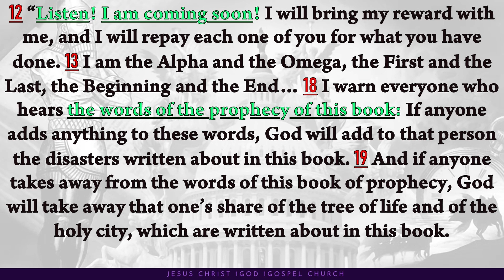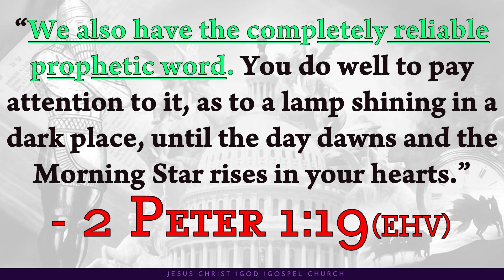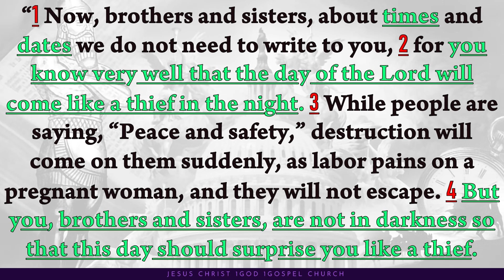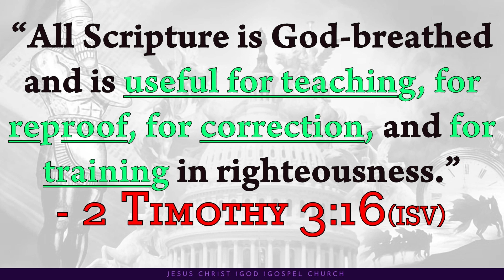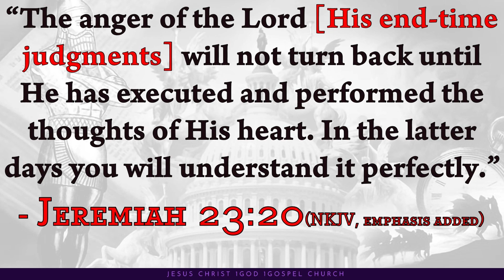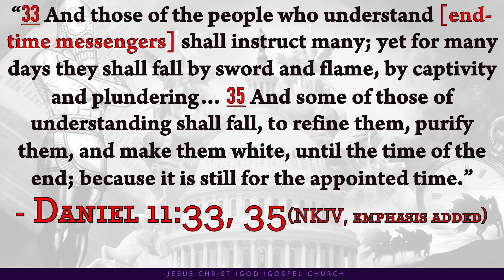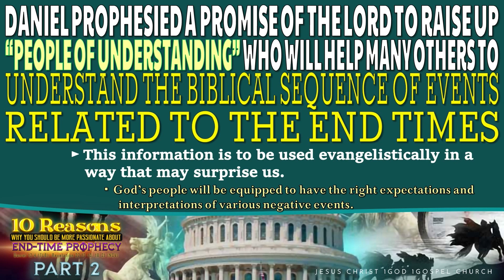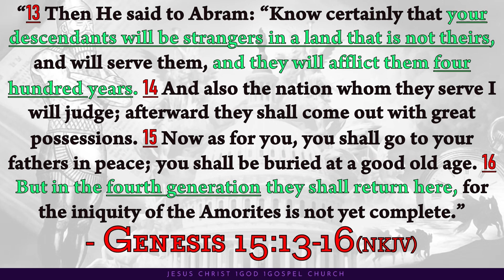10 Reasons Why You Should Be More Passionate About End-Time Prophecy Part 2 (March 27, 2022)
“10 REASONS WHY YOU SHOULD BE MORE PASSIONATE ABOUT END-TIME PROPHECY.” (Part-2)

“But Daniel, keep this prophecy a secret; seal it up so that it will not be understood until the end times, when travel and education shall be vastly increased!” - Daniel 12:4 (TLB)

12 “Listen! I am coming soon! I will bring my reward with me, and I will repay each one of you for what you have done. 13 I am the Alpha and the Omega, the First and the Last, the Beginning and the End… 18 I warn everyone who hears the words of the prophecy of this book: If anyone adds anything to these words, God will add to that person the disasters written about in this book. 19 And if anyone takes away from the words of this book of prophecy, God will take away that one’s share of the tree of life and of the holy city, which are written about in this book. 20 Jesus, the One who says these things are true, says, “Yes, I am coming soon.” Amen. Come, Lord Jesus! 21 The grace of the Lord Jesus be with all. Amen.” - Revelation 22:12-13, 18-21 (NCV)

Join us weekly (every Sunday at 10 am) in our Sunday Online Service via our official YouTube Channel as we explore, discover, and receive a clear and practical guideline that comes from the Scriptures.